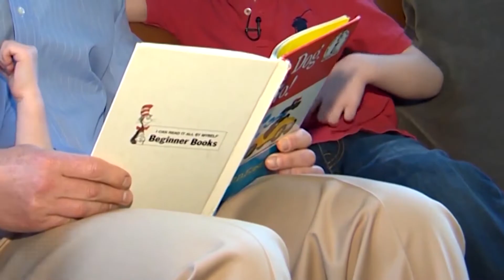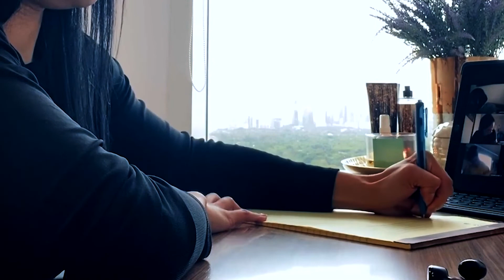Americans Experiencing Unprecedented Stress During Pandemic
A new survey from the American Psychological Association shows Americans are experiencing unprecedented stress during the pandemic.